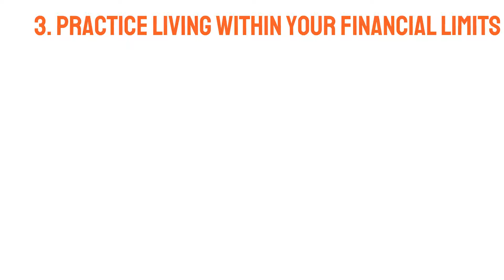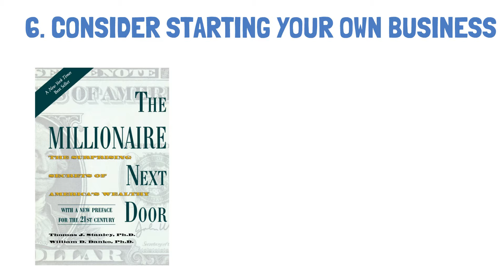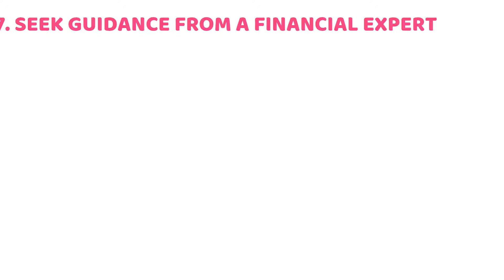7 Tips To Get Rich In 2024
7 Tips To Get Rich In 2024

In this video we have discussed the 7 tips that will make you rich. These tricks will make you a millionaire in 2024. You can become a billionaire even by following these tricks. These tips are okay to follow but you must always prioritize savings adopting bettermoney habits and investing your money you have. You may invest your money in stocks bonds certificate of deposit dividend paying stocks and other assets. This video is made for Americans. United States people should watch this video.

2024 rich tips
Strategies to become a millionaire
dave ramsey how to become a millionaire in 10 years
How to get rich in 5 years
how to become a millionaire in 3 years by daniel ally
American financial news today
Tips to become a millionaire in 2024
5 ways to become a millionaire
10 tips to become a millionaire
ways to become a millionaire in 5 years
how to become rich very fast
Strategic finance 12 money habits
Bettermoney Habits
Best tricks to earn money
top 5 ways to become a millionaire
how to become a millionaire in 2023 build wealth
5 tips to become a millionaire
how to get very rich
how to get rich very quickly
how to get rich
tips to become a millionaire
instagram millionaires
spending habits
Shopify
American finance
United States
Phillipines
Canada finance
Jeff Bezos Mark Zuckerberg
financial habits
bettermoney habits
How to save money
American tricks to get rich
tricks to get rich
How to get rich by investing
10 tips to get rich in 10 years
how to become a millionaire in 10 years starting with 0
how to get rich very fast
how to become a millionaire in 3 years
how to become a millionaire step by step
how to be a millionaire in 2023
how to become a millionaire in 2023
how to become a millionaire
tips to get rich
United States
American finance
Usa finance American
Alux
wealthy man
finance
financial advisor